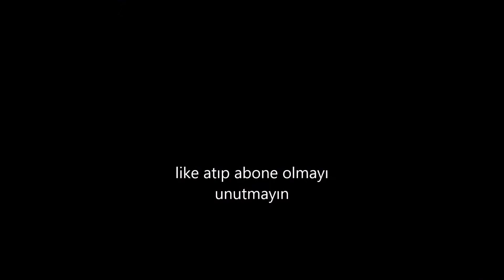ZULADA MACHETE İLE METRO İSTASYONUNDA OYNAMAK ( ADAM CILDIRDI )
Merhaba arkadaşlar bu videomuzda Zulada Metro istasyonunda
 Machete ile oynadık bence güzel video oldu sizde eyer ki beyenirseniz yorum atıp beyenip paylaşırsanız sevinirim iyi seyirler.